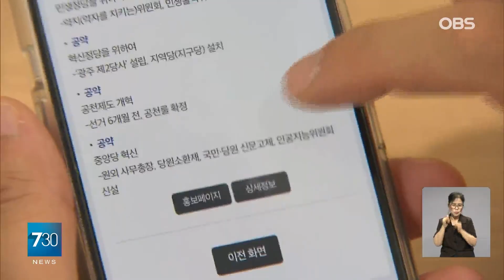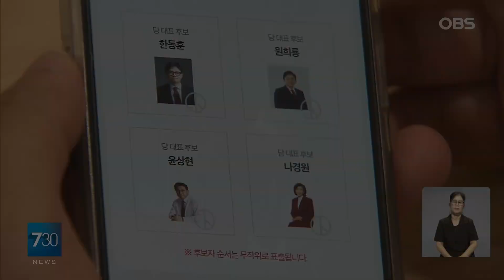국민의힘 당권주자들 마지막 토론회서도... '공소 취소 부탁' 거친 설전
【앵커】
다음 주 전당대회를 앞두고 열린 마지막 토론회에서까지
국민의힘 당권주자들은 크게 격돌했습니다.
후보들은 '패스트트랙 사건 공소 취소' 관련 폭로를 한 후보를 겨냥해 설전을 이어갔습니다.
황다인 기자입니다.

【기자】

마지막 TV토론에서도 결국 쟁점은 '공소 취소 요청 폭로'였습니다.

후보들은 한동훈 후보가 어제 토론회에서 당시 사건을 기소한 검찰총장이 윤석열 대통령이라고 언급한 것을 두고 십자 포화를 퍼부었습니다.

나경원 후보는 한 후보를 향해, 왜 항상 문제가 생기면 대통령을 끌어 들이냐고 직격했고,

[나경원 / 국민의힘 대표 후보: 계속해서 한동훈 후보는 질문을 하면 갑자기 통 끌어들여. 김건희 문자하면 통이 사과 뜻 없다했어]

원희룡 후보는 한 후보의 "입 리스크가 우리 당의 가장 큰 신종 위험을 떠올랐다"고 날을 세웠습니다.

[원희룡 / 국민의힘 대표 후보: 진영 해체하는 부작용과 동지들간 중요한 이야기 나눌 수 있겠는가 하는 심각한 의문]

앞서 사과 입장을 밝힌 한 후보는 당시 나 의원의 부탁이 개인 차원의 청탁이었다는 입장을 분명히했는데 이 과정에서 설전도 오갔습니다.

[한동훈 / 국민의힘 대표 후보: 개인차원에서 저한테 부탁하신 거...]

[나경원 / 국민의힘 후보: 한동훈 후보 똑바로 말하세요! 개인차원이라고요 ?  밀실 부탁 네?네? 저를 이렇게 모욕하실 수 있습니까?]

한동훈 후보는 원 후보의 과거 박근혜, 이명박 대통령에 대한 발언을 소환해 공격을 이어가기도했습니다.

원 후보가 '동지'를 강조하지만 정작 보수 정권 대통령들을 다 몰아내자고 했던 분이라며 탄핵과 탈당을 요구했던 경위를 따져물었습니다.

[한동훈 / 국민의힘 대표 후보: 과거 행동이 지금과 미래의 입장을 보여주는 것. 두번 그러신 분이 세번 안 할거라고? 과거에 박근혜 탄핵해야 된다고 이명박은 출당 탈당해야한다고 말씀 ]

오늘 정면 비판에 나서지 않은 윤상현 후보는 신뢰와 보안은 중요한 덕목임을 부각했습니다.

국민의힘은 오늘부터 이틀동안 시작되는 당원 모바일 투표에 이어 21일부터 이틀간 ARS 당원 투표와 일반국민 여론조사를 진행하고 오는 23일 전당대회에서 결과를 발표할 예정입니다.

OBS뉴스 황다인입니다.